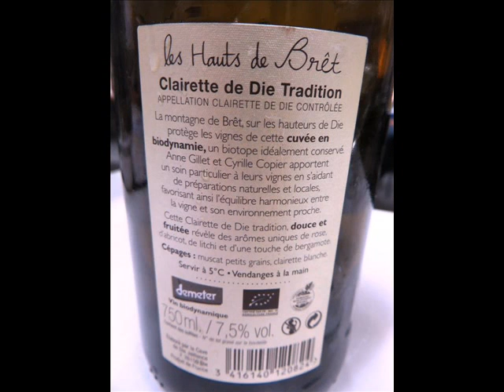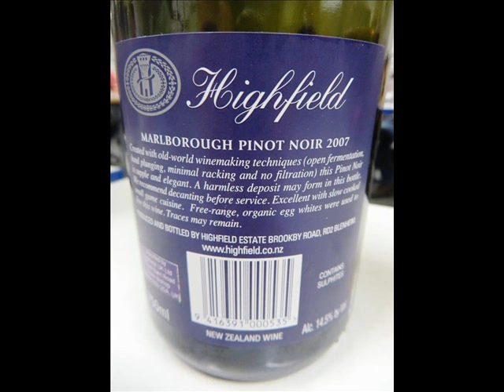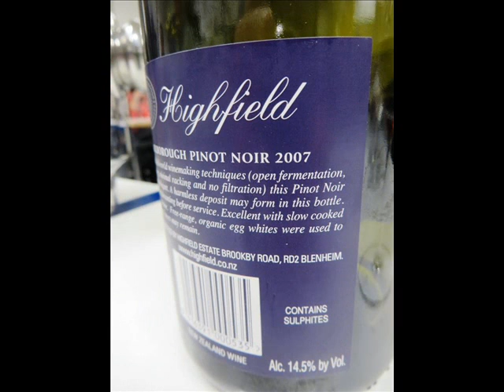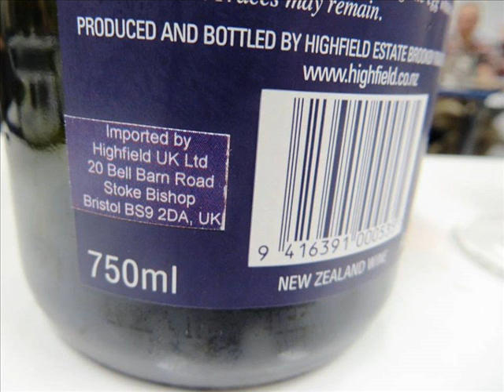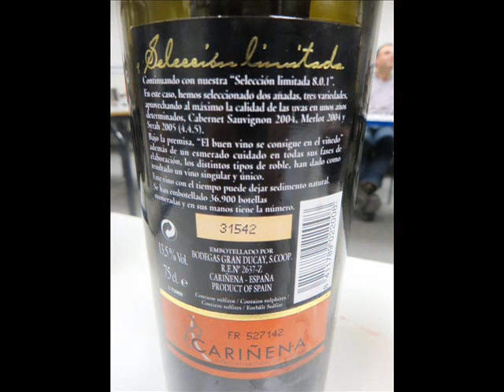Cata de vinos en el Instituto I.E.S La Laboral - La Rioja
En el I.E.S. “La Laboral” se pueden realizar clases y estudios de formación profesional. El que más recomiendo, es el de Elaboración de Vinos y otras Bebidas (Diurno y Nocturno). Las instalaciones son increíbles y lo que es más importante el profesorado es muy bueno especialmente el jefe de estudios Andrés Moreno, es un gran profesional del sector con mucha experiencia y dedicación a este sector.

- Duración: 2 Años
- Fecha Inicio: Octubre

-  Platé Vino de Plátano - Las Islas Canarias (España)
-  Sélection Jaillance - Cuvée Les Hauts de Brêt 2013 (Francia)
-  Secreto de Altún 2010 (Rioja Alavesa)
-  Highfield Estate Pinot Noir 2007 (Marlborough - New Zealand)
-  Bodega Cruz de Piedra Blend 2006 (Mendoza - Argentina)
-  8.0.1 Selección Limitada (Cariñena - España)